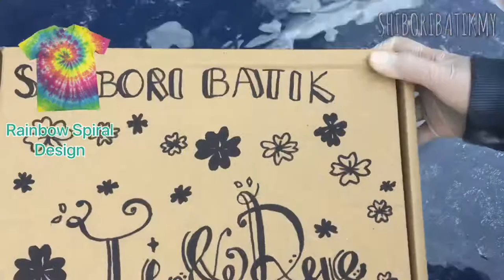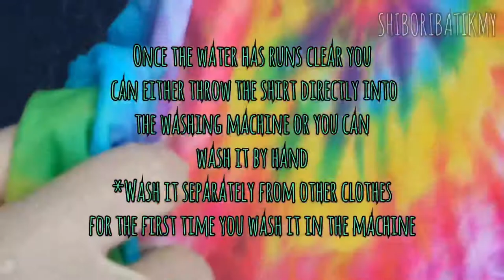How to make RAINBOW SPIRAL tie dye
Step by step ways on how to make rainbow spiral tie dye by SHIBORI BATIK